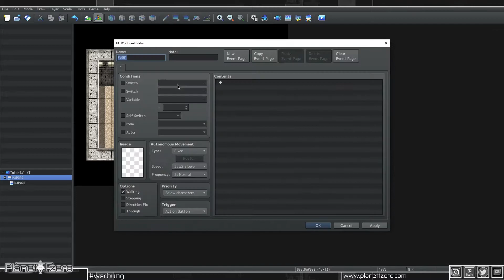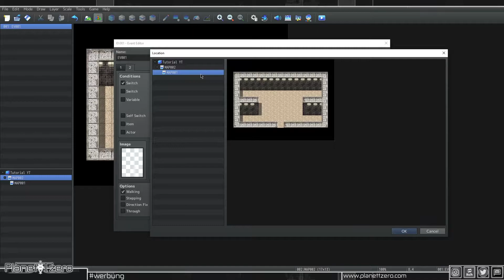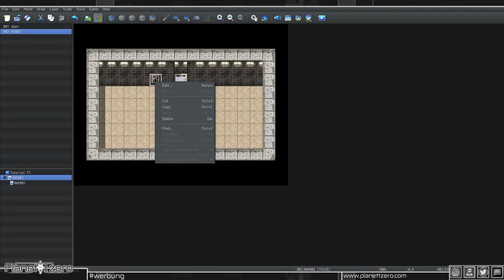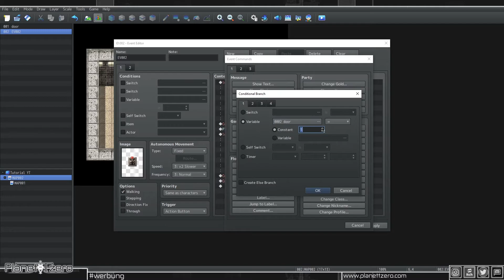How to create a switch puzzle? RPG Maker MZ / MV Tutorial 4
In this RPG Maker tutorial i show you how to create a switch puzzle!